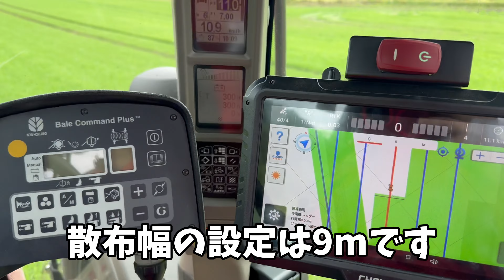2024年8月25日 セクションコントロールでひまわりを蒔く